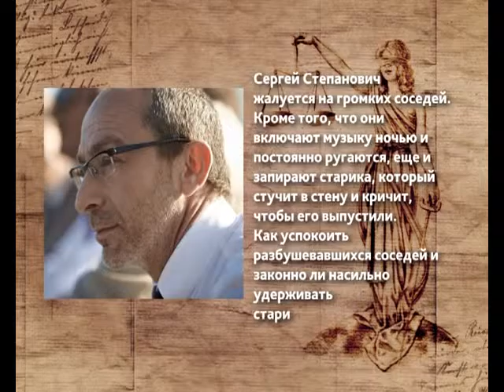Спроси юриста 18.05